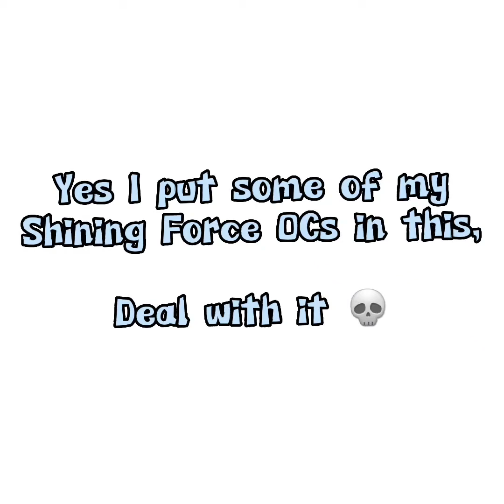Shining Force Games as Vines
(Mainly Shining Force II and Shining in the Darkness lol- 💀)

(I made this a few months ago but just forgot to post it lol)
There is literally no demographic for this kind of content for this niche of a fandom but hey you don't see that stopping me lol.
(Also yes I used my OC Lillia in replacement of Bowie cuz fuck em, 💀)

If you made it to the end you're pretty cool ;^]